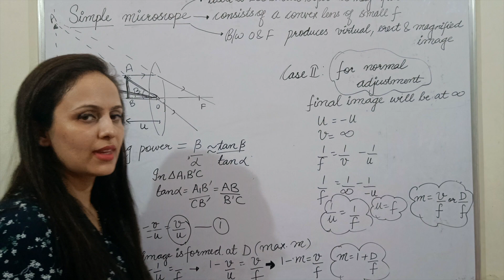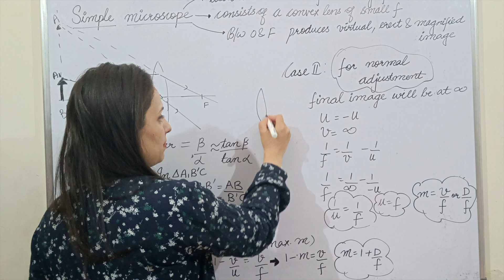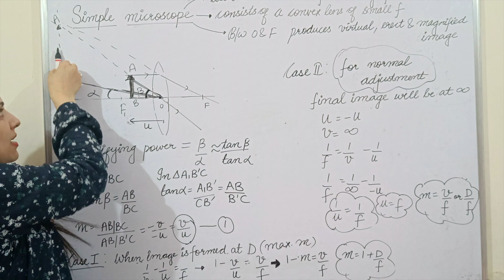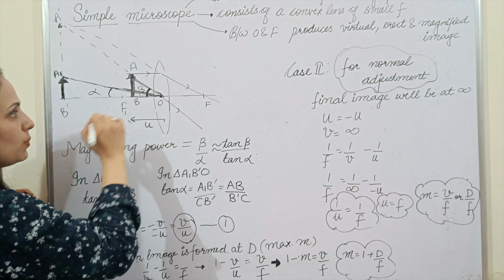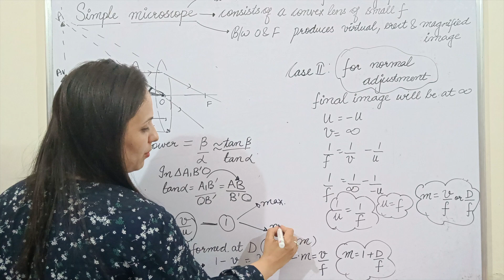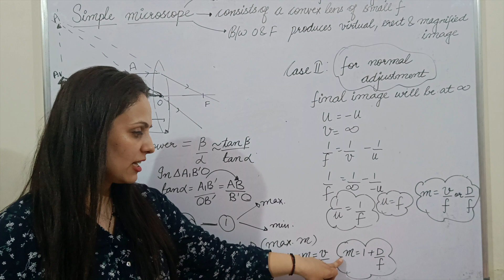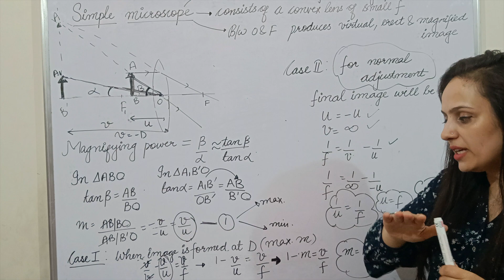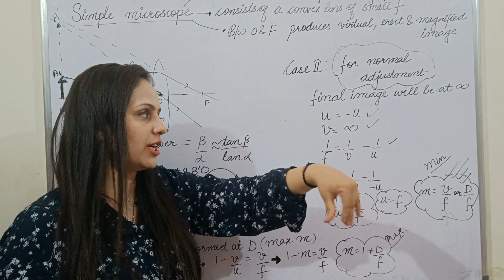Physics Class 12:Ray Optics-Optical Instruments Simple Microscope | Aruna Sharma| All about Physics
Class XII Physics Revision Series
Chapter: Ray Optics
Lecture 09
Topic: Optical Instruments Simple Microscope